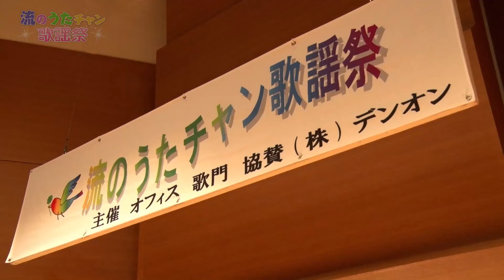流のうたチャン歌謡祭【第3回】 佐伯 泰「斜陽」